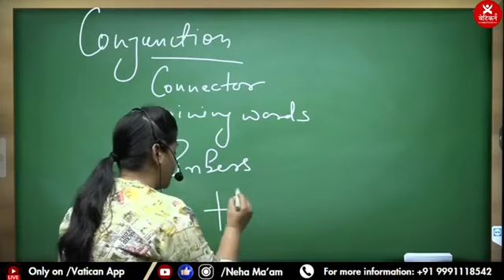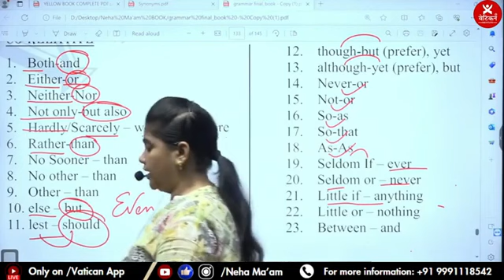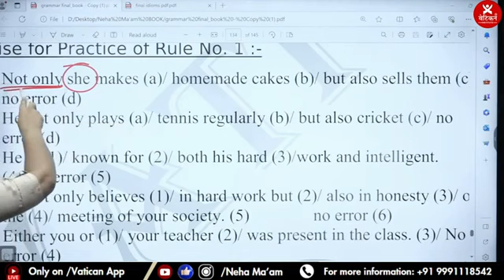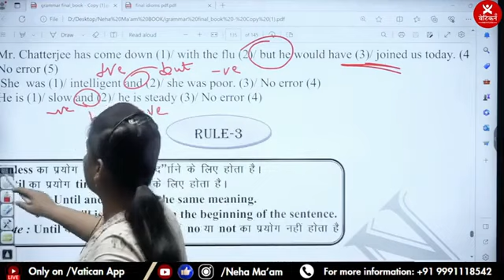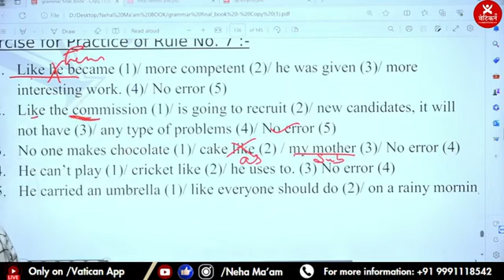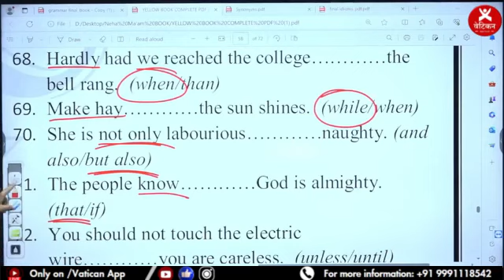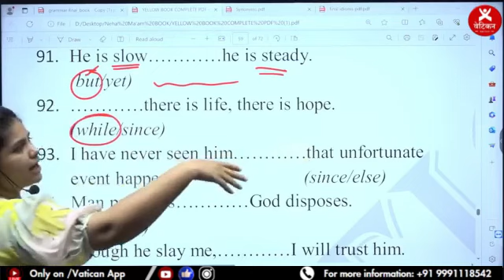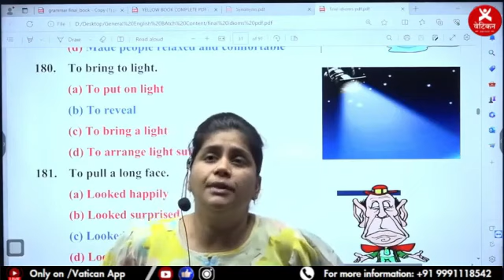Conjunctions |English Grammar for SSC CGL, CPO, CHSL, MTS | SBI/IBPS PO/Clerk | Neha Ma'am